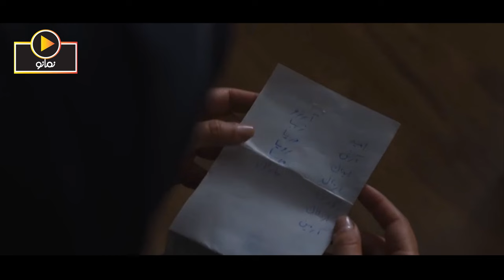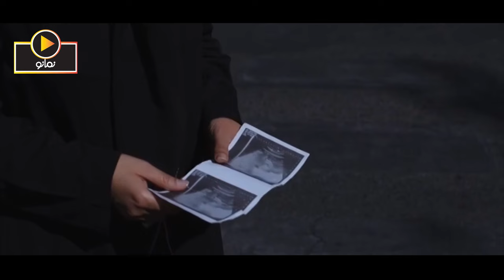سریال سرگذشت - قسمت 34 (قسمت آخر) | Serial Sargozasht - Part 34